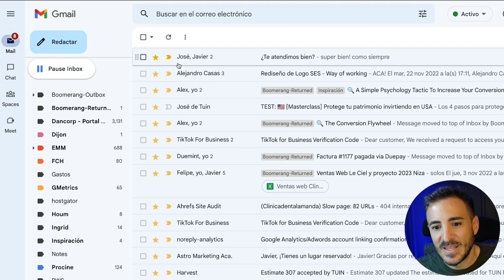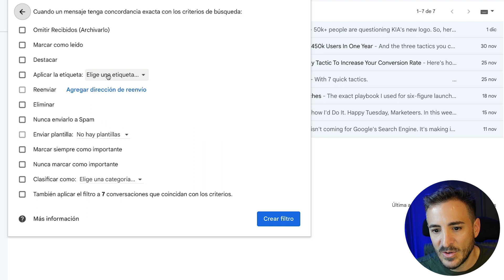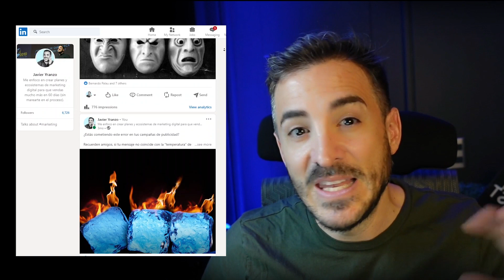5 Trucos para escribir mejores (anuncios y emails)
¡Hola a todos! En este video te compartimos 5 trucos para escribir anuncios y emails de manera más efectiva. Si quieres aumentar tus conversiones y mejorar la respuesta de tus clientes, no te puedes perder estos consejos. Aprenderemos a utilizar el lenguaje adecuado, a crear una llamada a la acción efectiva y a optimizar el formato de nuestros mensajes para que sean más atractivos. ¡No esperes más y dale play al video!